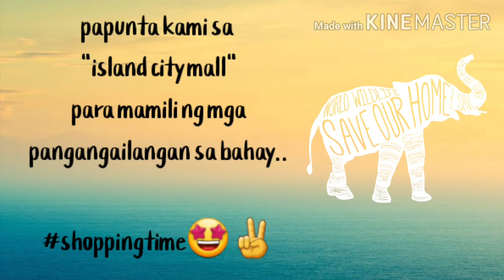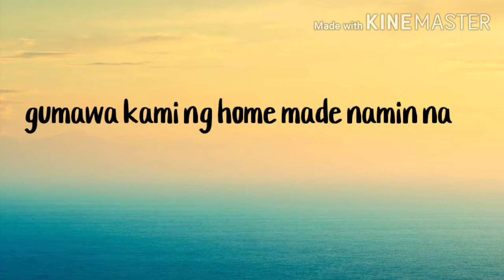NAMILI KAMI SA ISLAND CITY MALL + DIY🧉milktea at home||Delmaflor Cano